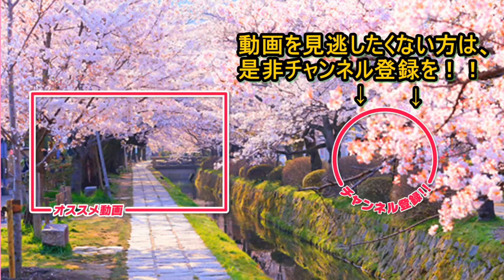【日本の名作】松尾芭蕉『奥の細道』【あらすじ紹介】月日は百代の過客にして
今回ご紹介するのは、松尾芭蕉の『奥の細道』です。哲GACKTが今まで出会った日本の文学について、その背景やあらすじをコンパクトにご紹介します。これから読みたい人の参考、話のネタになれば嬉しいです。

感想など、是非、コメントよろしくおねがいします！